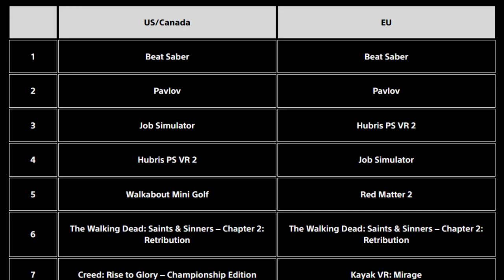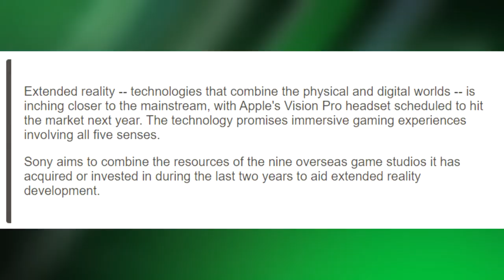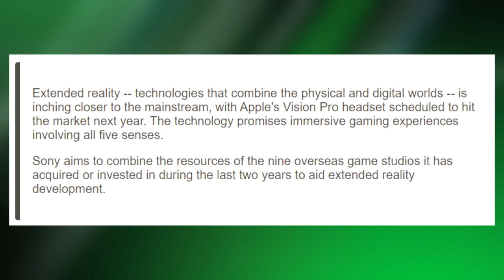Big PSVR2 Game Reveal Today | Among Us Clone | Sony Invests Big | PSVR News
Welcome to another edition of PSVR News. On today's episode:

1. Perp Games Showcase promises a big reveal.
2. Among Us Clone about to be among us.
3. Sony invests in new realities.
4. Hellsweeper details revealed.
5. PSVR2 software charts.